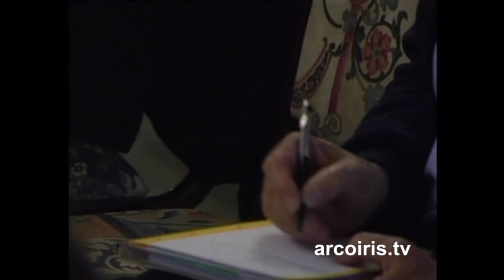RETERR Dottor Ettore Zerbino – Assoc. Medici contro la Tortura di Roma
“Crisi economica e pacchetto sicurezza: impatto sulla vita dell'immigrato”.
Tavola Rotonda coordinata dall’ Avv. Marco Lacchin (Reterr di Varese)
Dottor Ettore Zerbino – Assoc. Medici contro la Tortura di Roma